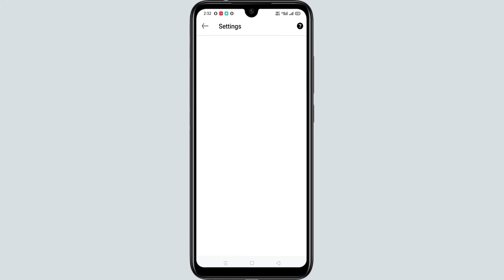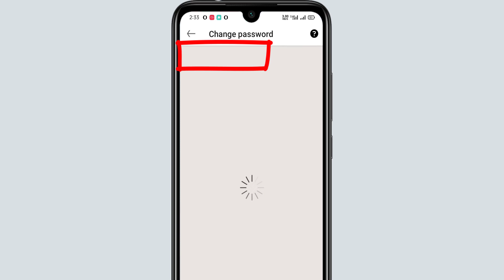How to Change LinkedIn Password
Hi Guys
more...

hastag.

Voice :--
Shahid Nawaz
SUPPORTING